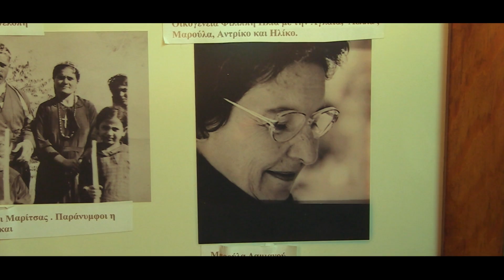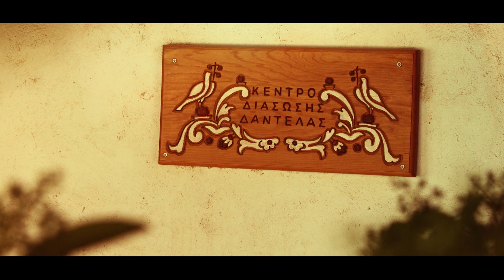Δαντέλα "Πιπίλλα" - Όμοδος (© 2015, Κοινοτικό Συμβούλιο Ομόδους)